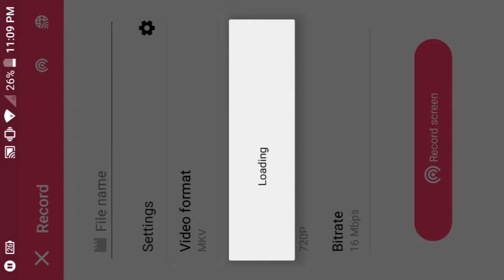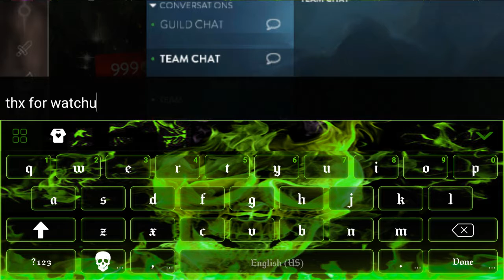VainGlory Troll Build Ep.1